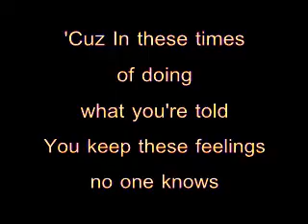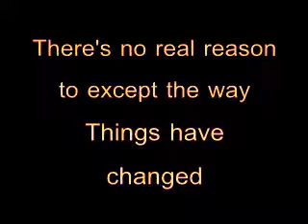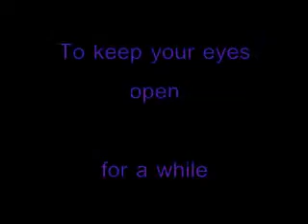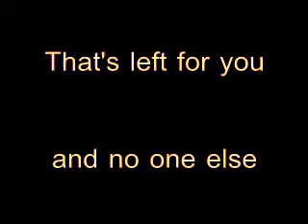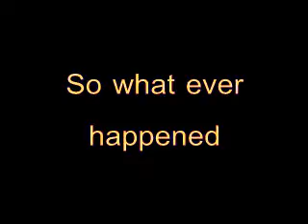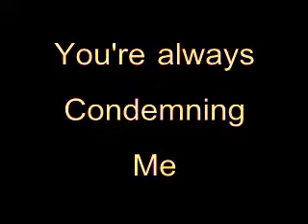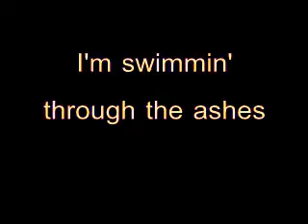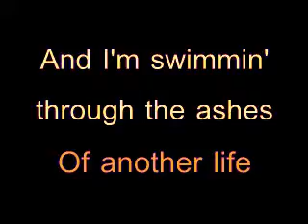Shinedown - 45 (Acoustic lyrics)